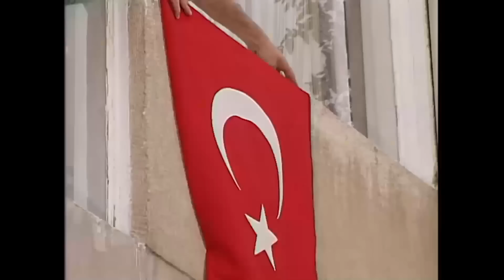Baykuş Cemil Sevim Hanım'ın Esiri Oluyor! | Bizimkiler Özel Sahneler